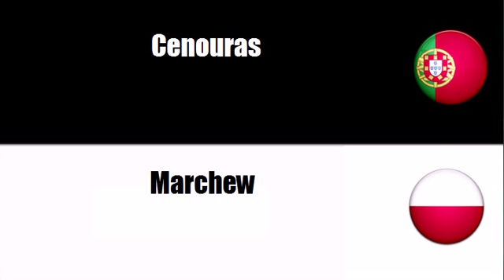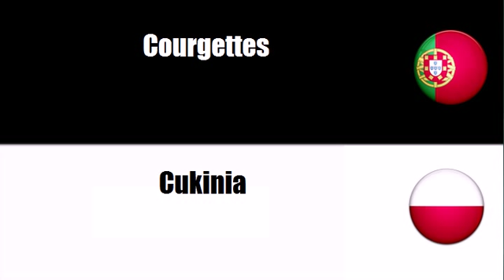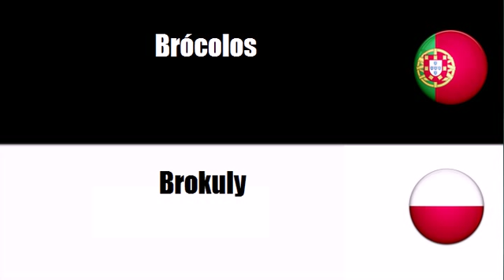Português+Polaco = Produtos hortícolas